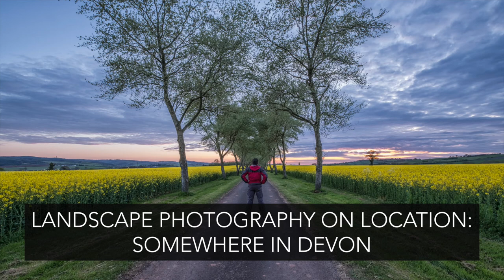Landscape Photography on Location: Somewhere in Devon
In this video I go out in the lovely Devon countryside to capture some rapeseed fields.

Fujifilm X-T2
Fujinon XF 10-24mm f4 R OIS